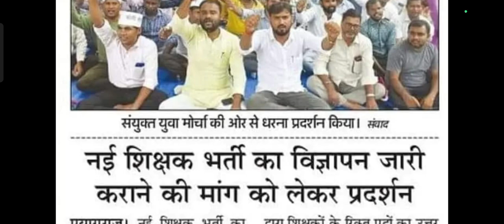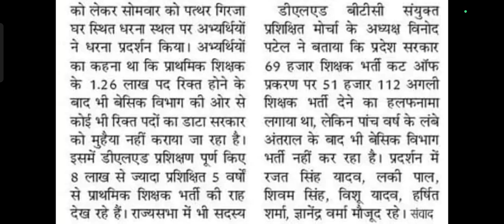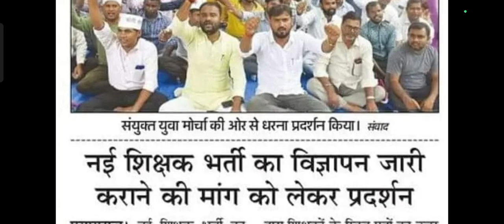नई शिक्षक भर्ती की मांग तेज। धरने पे धरने। यही है सही समय ??